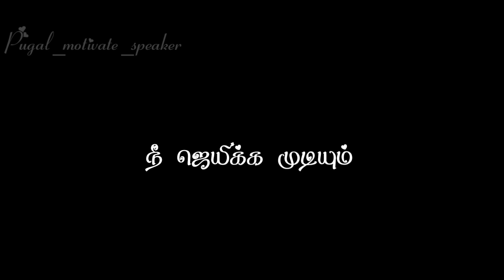feelings...Tamil WhatsApp Status |Tamil Motivation| Feeling Status|Sad Status|Alone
Copyright

🔸Status
whatsapp status videolife failure
whatsapp status tamil love vide0
motivational whatsapp status tamil motivation whatsapp
status
best tamil love whatsapp status video download cute love
love pain whatsapp status in tamil love quotes for whatsapp
love whatsapp status download hd tamil love whatsapp
status